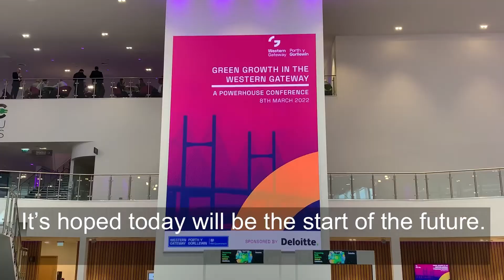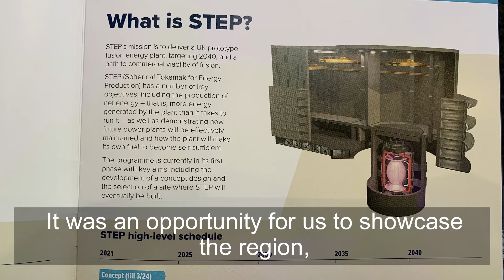Western Gateway Conference: Regional leaders discuss major investment plans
Leaders in local government and business came together for a major conference on developing both the West Country and South Wales.

It was all organised by the Western Gateway Partnership, which wants to bring the UK’s first nuclear fusion power plant and hydroelectric energy, to the region.